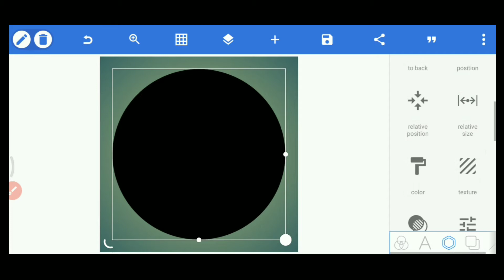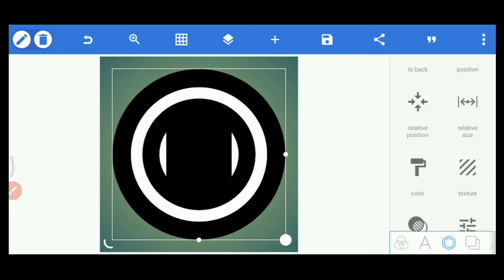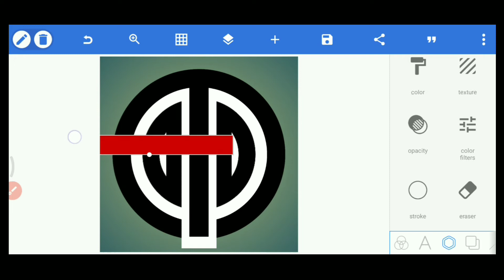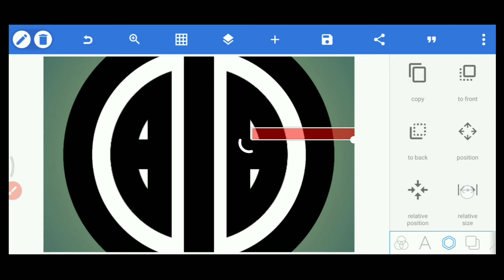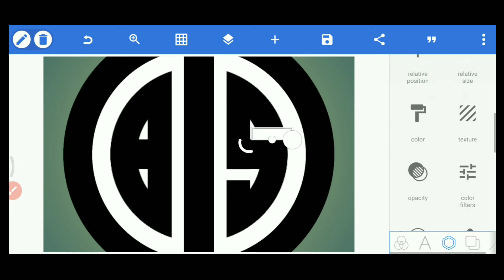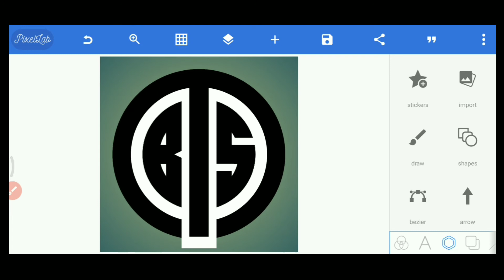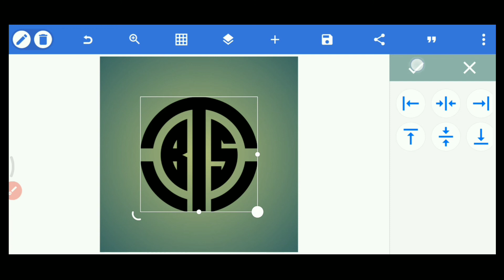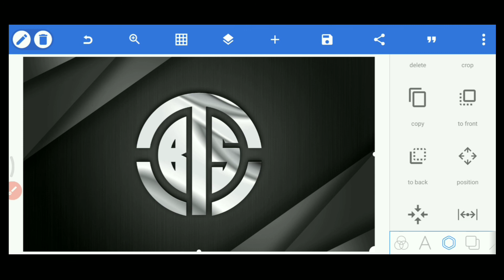HOW🥰 TO CREATE❤️ B+T+S LOGO DESIGN 🔥IN PIXELLAB😃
☛HOW TO🥰 CREATE NEW🔥 MONOGRAM❤️ MY LOGO DESIGN IN 👍 PIXELLAB

 ☛USING APPS☚

   1.KINEMASTER
    2.PIXELLAB
    3.AZ RECORDER

logo design
loho maker

letter LOGO